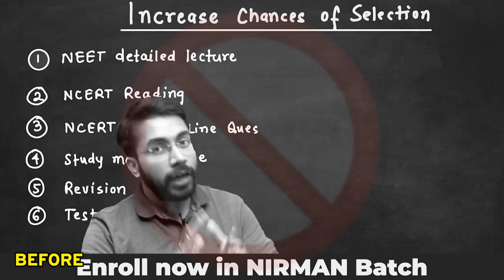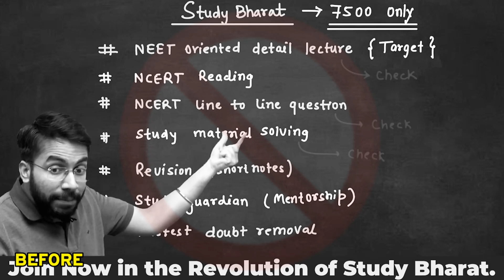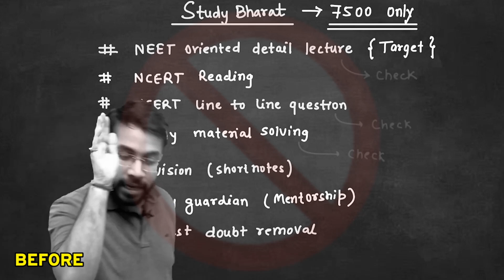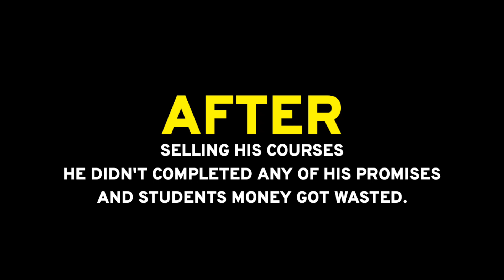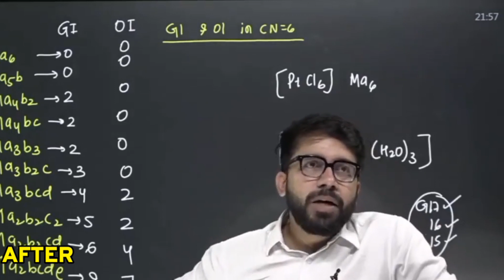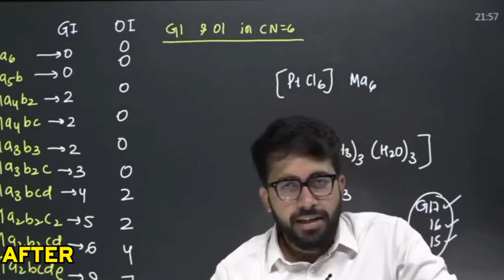VT EXPOSED😈 | Sankalp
sankalp
tarun sir
tarun sir PW
sarvesh sir
sarvesh sir pw
md sir
md sir pw
msm baba
msm baba pw
aditya anand
aditya anand pw
PW
pw
pw motivation
pw faculties
pwian

sankalp
sankalp
sankalp
sankalp
sankalp
sankalp
sankalp
sankalp
sankalp
sankalp
sankalp
sankalp
sankalp
sankalp
sankalp
sankalp
sankalp
sankalp
sankalp
sankalp
sankalp
sankalp
sankalp
sankalp
sankalp
sankalp
sankalp
sankalp
sankalp
sankalp
sankalp
sankalp
sankalp
sankalp
sankalp
sankalp
sankalp
sankalp
sankalp
sankalp
sankalp
sankalp
sankalp
sankalp
sankalp
sankalp
sankalp
sankalp
sankalp
sankalp
sankalp
sankalp
sankalp
sankalp
sankalp
sankalp
sankalp
sankalp
sankalp
sankalp
sankalp
sankalp
sankalp
sankalp
sankalp
sankalp
sankalp
sankalp
sankalp
sankalp
sankalp
sankalp
sankalp
sankalp
sankalp
sankalp
sankalp
sankalp
sankalp
sankalp
sankalp
sankalp
sankalp
sankalp
sankalp
sankalp
sankalp
sankalp
sankalp
sankalp
sankalp
sankalp
sankalp
sankalp
sankalp
sankalp
sankalp
sankalp
sankalp
sankalp
sankalp
sankalp
sankalp
sankalp
sankalp
sankalp
sankalp
sankalp
sankalp
sankalp
sankalp
sankalp
sankalp
sankalp
sankalp
sankalp
sankalp
sankalp
sankalp
sankalp

sankalp
sankalp
sankalp
sankalp
sankalp
sankalp
sankalp
sankalp
sankalp
sankalp
sankalp
sankalp
sankalp
sankalp
sankalp
sankalp
sankalp
sankalp
sankalp
sankalp
sankalp
sankalp
sankalp
sankalp
sankalp
sankalp
sankalp
sankalp
sankalp
sankalp
sankalp
sankalp
sankalp
sankalp
sankalp
sankalp
sankalp
sankalp
sankalp
sankalp
sankalp
sankalp
sankalp
sankalp
sankalp
sankalp
sankalp
sankalp
sankalp
sankalp
sankalp
sankalp
sankalp
sankalp
sankalp
sankalp
sankalp
sankalp
sankalp
sankalp
sankalp
sankalp
sankalp
sankalp
sankalp
sankalp
sankalp
sankalp
sankalp
sankalp
sankalp
sankalp
sankalp
sankalp
sankalp
sankalp
sankalp
sankalp
sankalp
sankalp
sankalp
sankalp
sankalp
sankalp
sankalp
sankalp
sankalp
sankalp
sankalp
sankalp
sankalp
sankalp
sankalp
sankalp
sankalp
sankalp
sankalp
sankalp
sankalp
sankalp
sankalp
sankalp
sankalp
sankalp
sankalp
sankalp
sankalp
sankalp
sankalp
sankalp
sankalp
sankalp
sankalp
sankalp
sankalp
sankalp
sankalp
sankalp
sankalp
sankalp